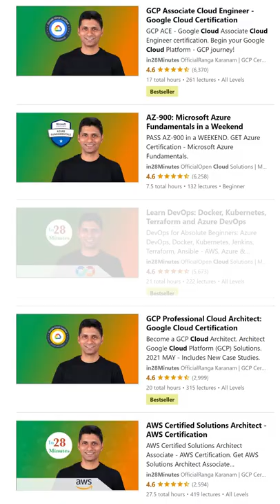What is Pulumi? Terraform Alternative | 1 Minute